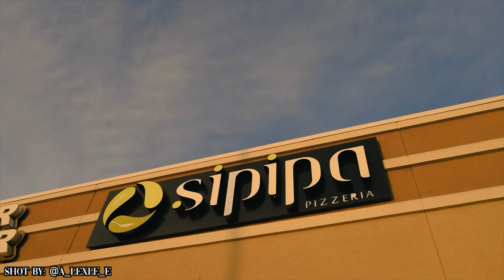JI WINGS AND CARS PT.2 WAS PERFECT (40+ CARS )